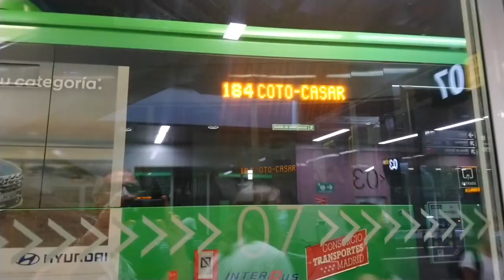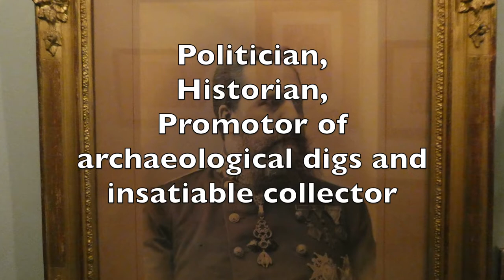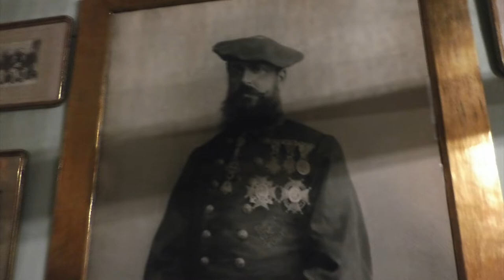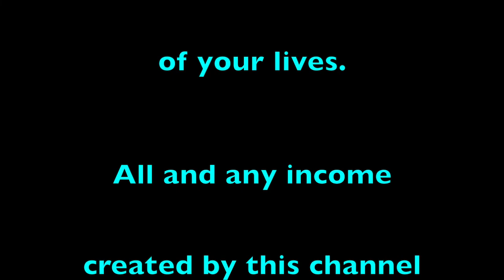Museo Cerralbo Madrid 2022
We visit a very unique museum in Madrid. The palace and its contents were left to the state for a museum - one of the few museums left in its original aristocratic state, giving a rare opportunity to see how a 19th century marque lived in the big city.